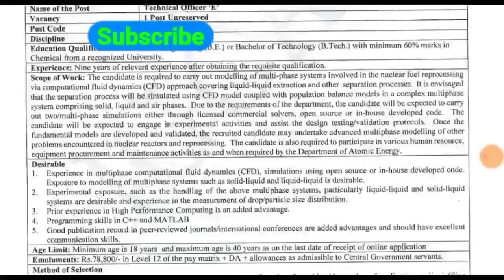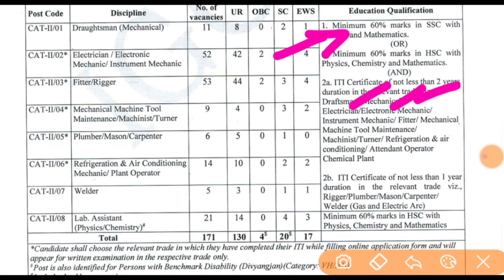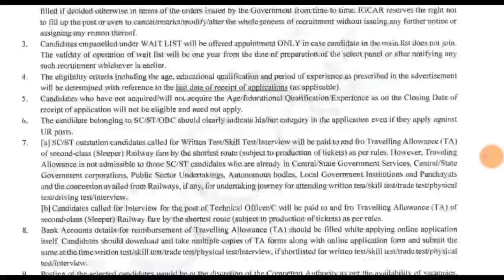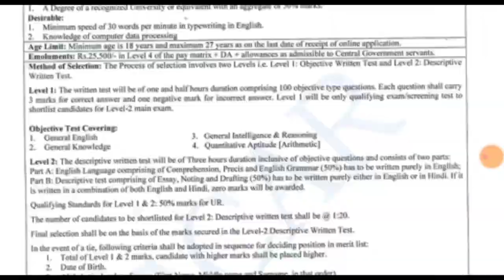ITI Permanent Job | 171 Post | Department Of Atomic Energy | IGCAR Recruitment 2021 | IGCAR Vacancy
ITI Education